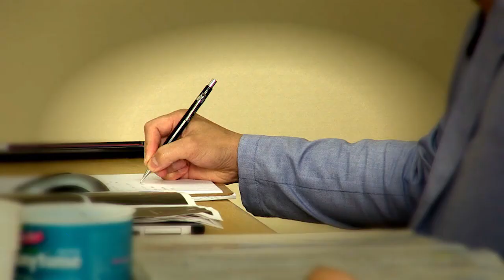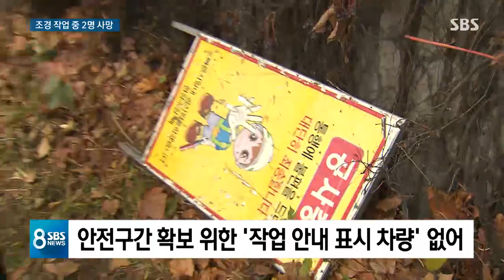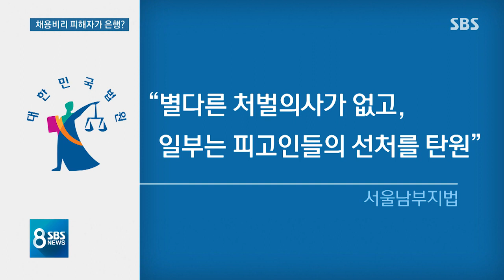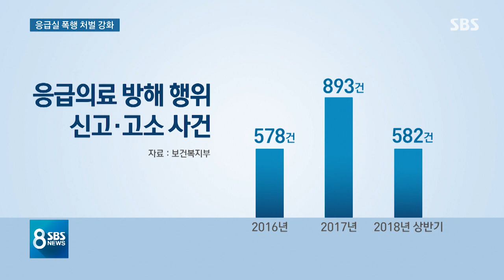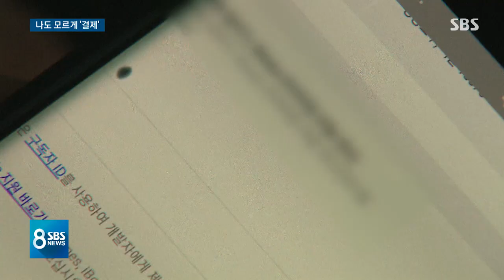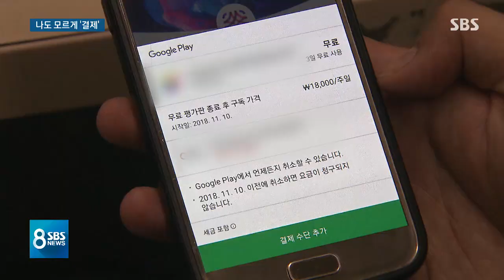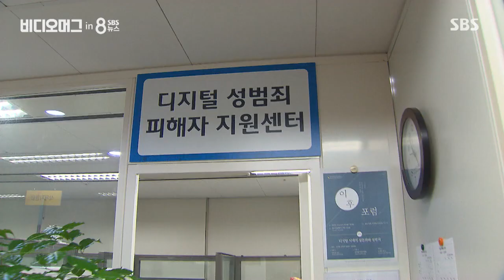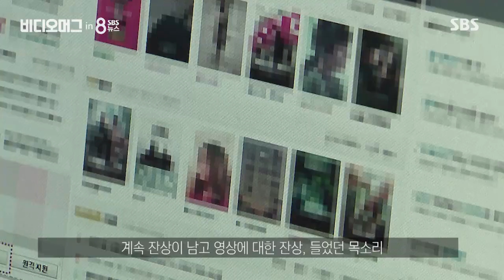다시보는 8뉴스｜11/11(일) - "더 이상 '경제 투톱' 없다"…몸 낮춘 신임 정책실장 / SBS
1. 김수현 신임 청와대 정책실장이 취임 이틀 만에 기자 간담회를 열었습니다. 소득주도성장 등 기존 정책 기조를 유지한다고 했는데 1기 경제팀의 불화 논란을 의식한 듯 경제 원톱은 경제부총리라며 몸을 낮췄습니다.
▶ "더 이상 '경제 투톱' 없다"…몸 낮춘 신임 정책실장

2. 청와대가 오늘(11일) 제주산 감귤 2백 톤을 평양으로 보냈습니다. 평양 정상회담 후 북한이 보낸 송이버섯에 대한 답례라고 청와대는 밝혔습니다. 북미 대화가 진전을 이루지 못하는 상황에서 평양으로 간 답례품의 의미를 분석했습니다.
▶ 제주 감귤 2백 톤 평양으로…'한라산 답방' 불씨 잇나

3. 22살 나이에 음주 운전자에게 희생된 고 윤창호 씨가 친구와 가족의 배웅 속에 영면했습니다. 윤 씨를 숨지게 한 가해자 박 모 씨는 오늘 구속됐습니다.
▶ '윤창호법' 남기고 하늘로 간 친구…음주 가해자 구속

4. 법원이 채용 비리 혐의를 받고 있는 국민은행 간부 2명을 집행유예 처분했습니다. 법률적으로 피해자로 규정된 국민은행이 제출한 탄원서가 형량을 낮추는 데 영향을 미쳤습니다.
▶ '채용 비리' 은행이 피해자?…납득 어려운 양형 사유

5. 오진으로 인한 의료사고 책임을 물어 의사 3명이 구속된 데 항의해 온 대한의사협회가 3번째 총궐기대회를 열었습니다. 고의 사고만 형사 처벌하거나 진료 거부권도 달라고 주장하고 나섰습니다.
▶ "고의사고만 처벌" 의협 총궐기…총파업 카드 만지작

6. 나흘 뒤면 포항 지진이 발생한 지 꼭 1년입니다. 지진 피해로 살던 집이 철거 판정을 받은 이재민 수십 명은 피난 생활을 계속하고 있습니다. 현장 취재했습니다.
▶ 지진 1년째 체육관 텐트 생활…포항 이재민들의 한숨

7. 독신자의 날을 뜻하는 올해 중국 광군제 쇼핑 행사에서 최대 매출 신기록이 깨졌습니다. 미국과 무역전쟁이 한창인 중국이 내수 구매력을 과시했단 평가입니다.
▶ 2분 만에 매출 1조6천억…무역전쟁 맞선 '세계의 큰손'